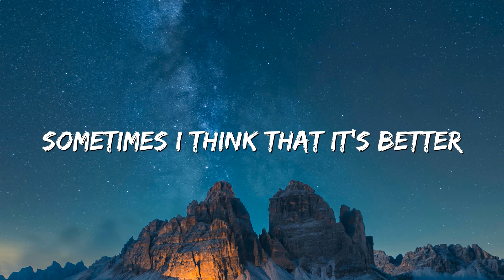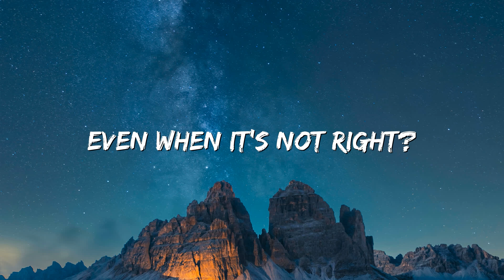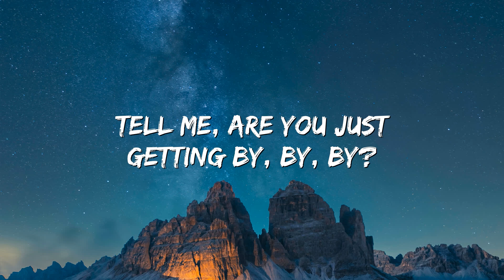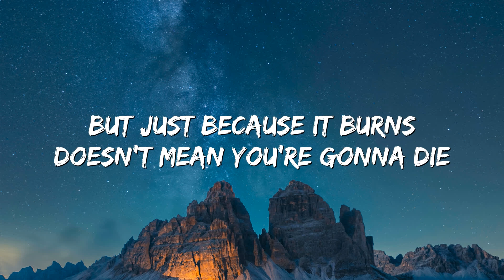Try - Pink (Lyrics)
🎤 Lyrics: Try - Pink

Ever wonder 'bout what he's doin'?